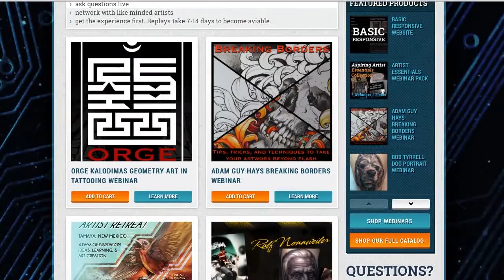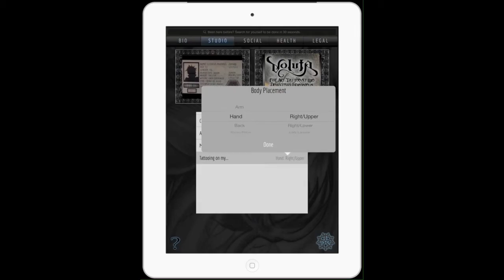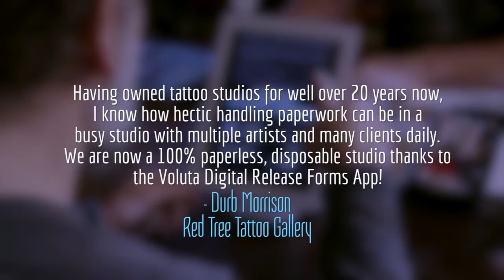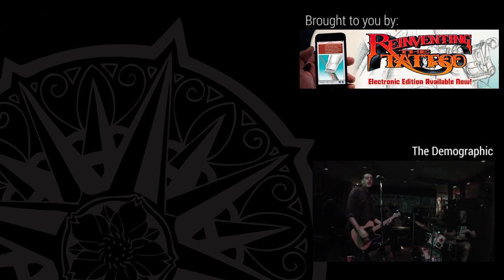Pepper and BJ Betts on Off the Map LIVE!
Live from Off the Map Studios in Easthampton, Ma. Our host Ben Licata interviews fifteen year veteran realism, black and grey artist Pepper and lettering master BJ Betts.

Facebook.com/TattooNOWdotCom